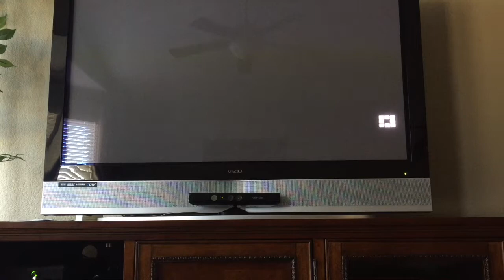Minecraft story mode season 2 the worst decision I have ever made part 28